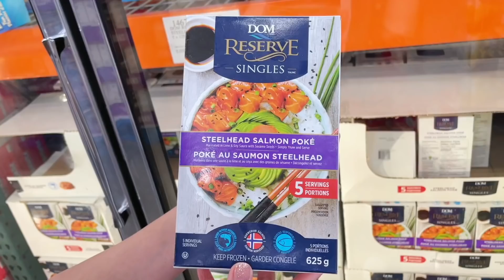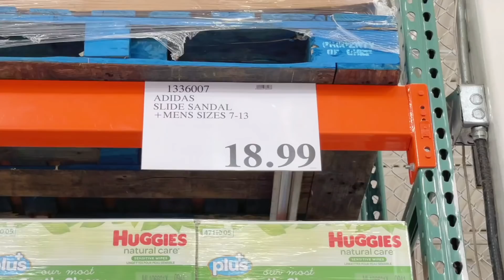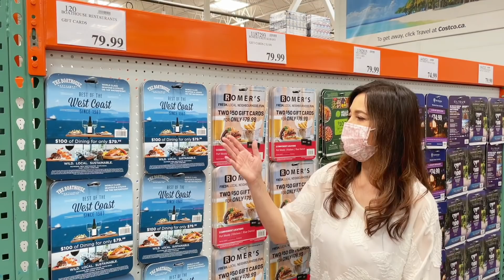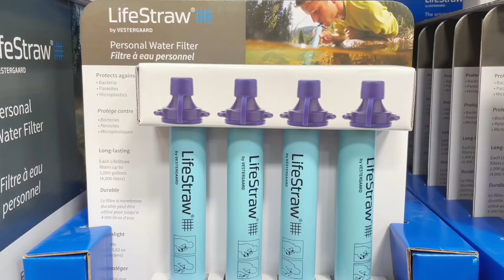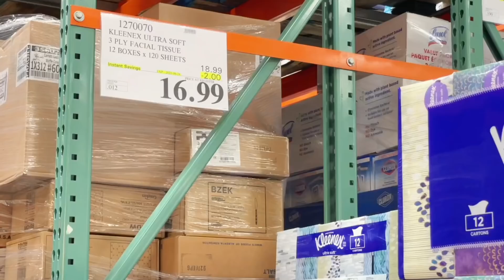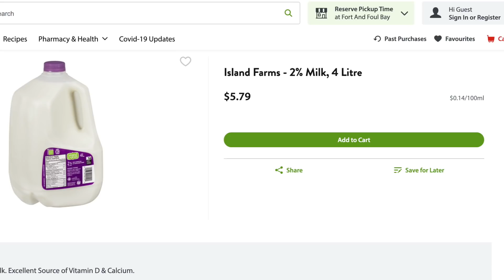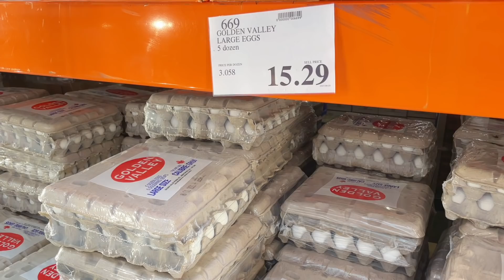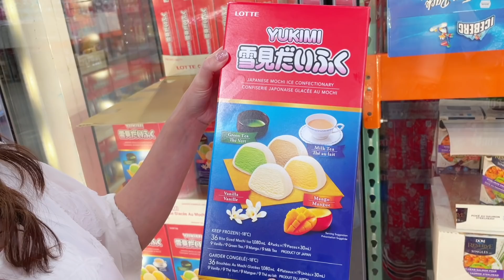移加李婉華 - 今個夏天Costco有很多精彩抵買貨品！跟我一齊買啦！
又係婉華買餸的時候，一定會介紹最精彩最抵買的貨品給大家，又平又好味的貨品大家點可以錯過！快啲同我一齊shopping啦！